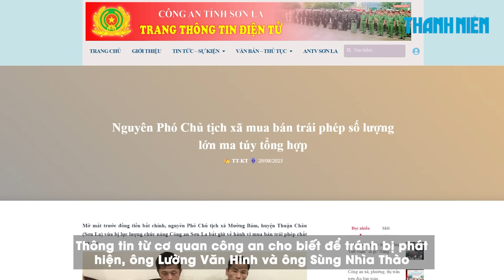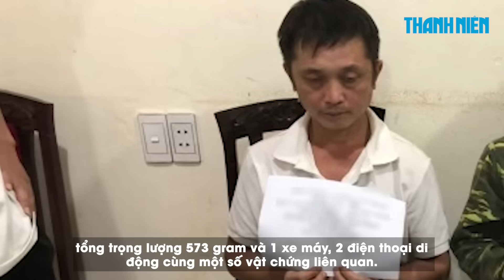Bắt quả tang cựu phó chủ tịch xã ở Sơn La đi buôn ma túy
Thấy siêu lợi nhuận từ việc mua bán trái phép chất ma túy, ông Lường Văn Hinh (43 tuổi, là cựu Phó Chủ tịch UBND xã Mường Bám, thuộc huyện Thuận Châu, tỉnh Sơn La), đã sa vào con đường phi pháp.

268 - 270 Nguyễn Đình Chiểu, Phường Võ Thị Sáu, Q.3, TP HCM